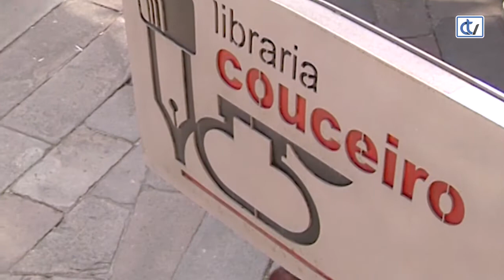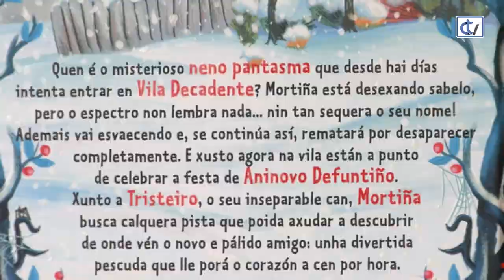Libraría Couceiro: Mortiña e o amigo pantasma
Para os cativos a libraría Couceiro recomenda o conto ilustrado 'Mortiña. O amigo pantasma', da autoría de Barbara Cantini, onde a protagonista se enfronta a un personaxe misterioso que se atopa na súa casa e do que está desexando sabelo todo…